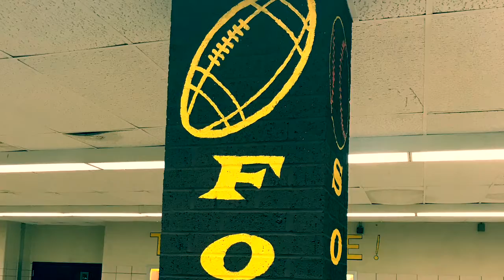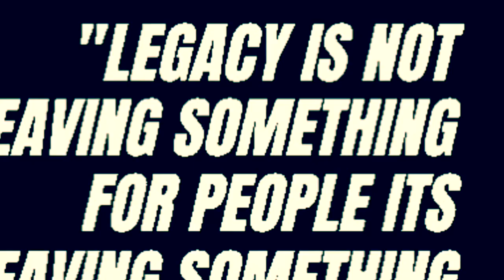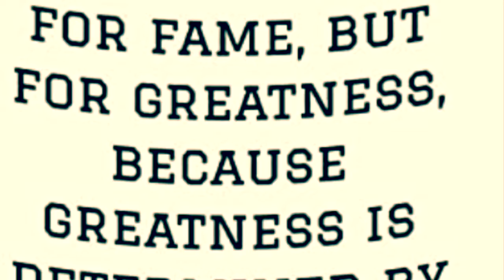City Year Cleveland East Tech Team - Legacy Video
This video is our way of saying thank you for allowing us to share the year with you. We wish we could have finished the year in-person with you and we will always cherish the time we had together. Thank you from the 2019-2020 City Year Cleveland AmeriCorps members!